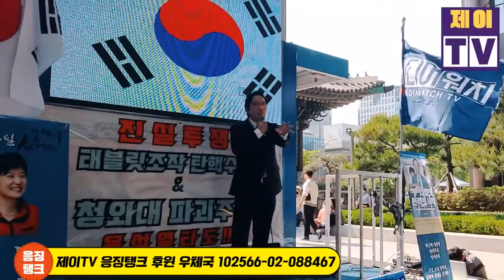[형이거기서 왜나와?] 최대집 형의 윤석열 탄핵?? 윤 은 편집증 환자???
제이TVc 후원하기 - SC제일은행 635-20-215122 정병곤
현장 유튜버 제이TVc